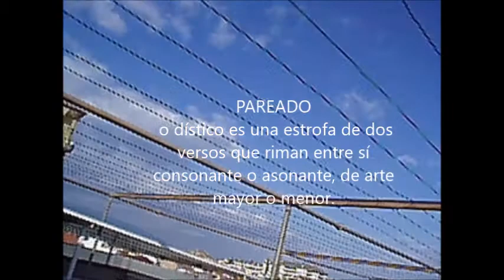nubes pareado.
Video creado con movie maker para el concurso de videos del ayuntamiento de Montornés del Vallès desde el terrado de casa.